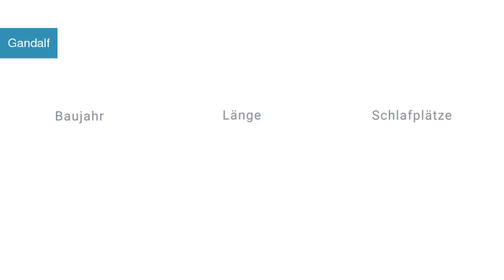Gandalf Motoryacht in Marina Mandalina Kroatien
Spezifikationen
Modell: Sea Ray 455
Baujahr: 2006
Länge: 13.72
Schlafplätze:
Kabinen: 2
Bäder: 2